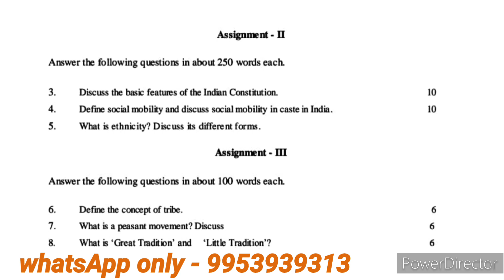BSOC 104 solved handwritten assignment 2023-2024 | BSOC 104 solved assignment in English 2023-2024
BSOC 104 solved Assignment 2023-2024 | BSOC 104 ignou handwritten assignment 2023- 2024 | IGNOU BSOC 104 assignment | BAG ASSIGNMENT| BAG | Ignou solved handwritten assignment  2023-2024 | NR STUDY | BSOC 104

🔸BSOC 104
🔹BSOC 104 ignou assignment 2023
🔸BSOC 104 ignou assignment 2024